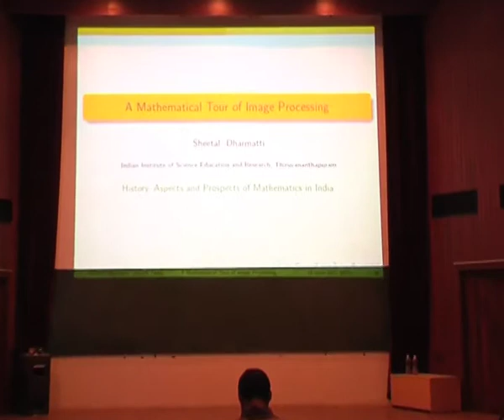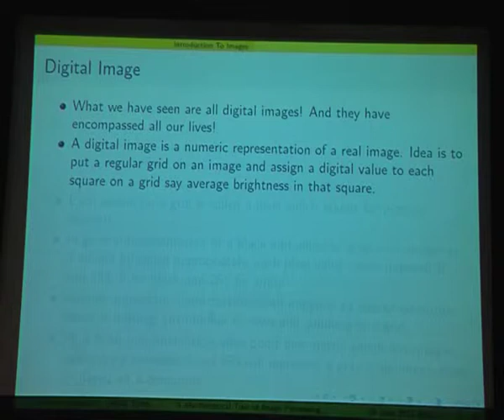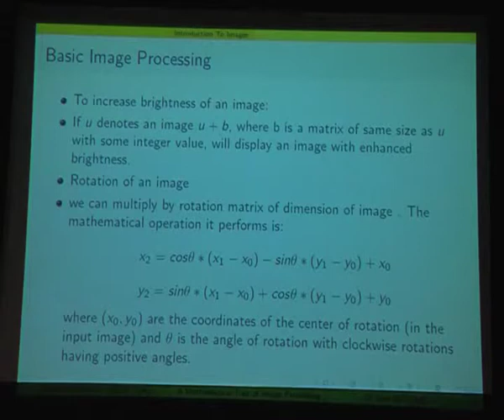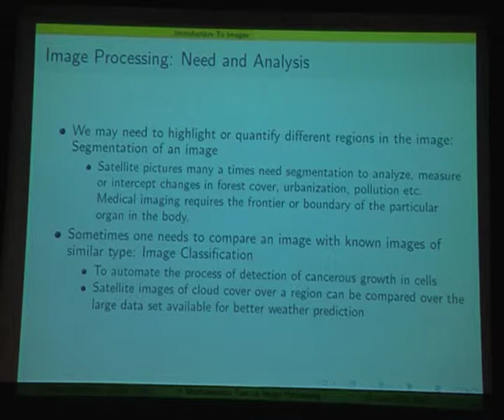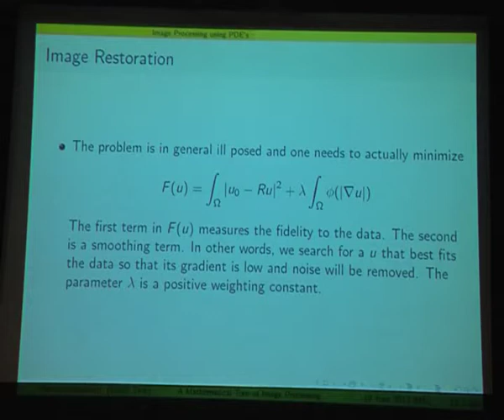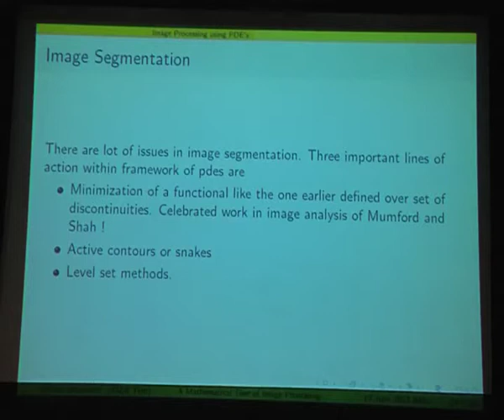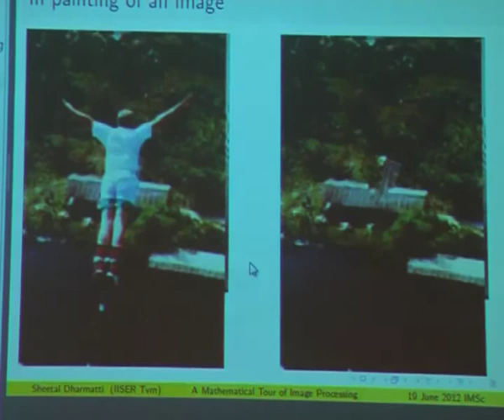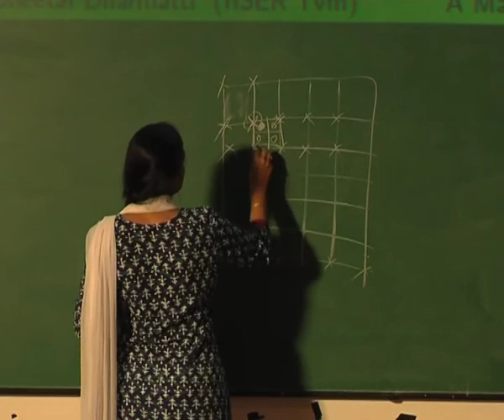A Mathematical Tour of Image Processing by Sheetal Dharmatti